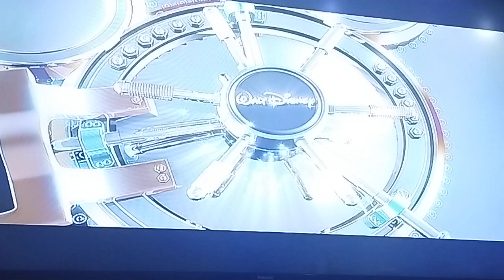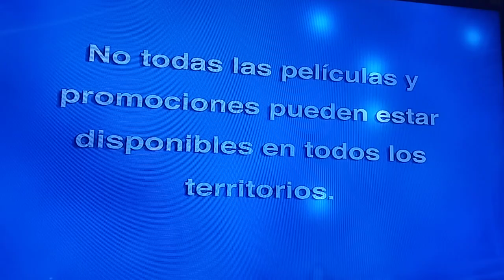inicio cars 2 2011 DVD